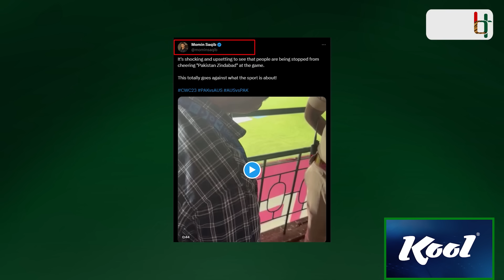বাংলাদেশি ভক্তদের সাথে ভারতীয়দের অশোভনীয় আচরণ, ছিঁড়ে ফেললো টাইগার শোয়েবের বাঘ | Bangladesh | Shoyab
ভারত বাংলাদেশের ম্যাচ শেষে গ্যালারিতে বাংলাদেশের সমর্থক টাইগার শোয়েব আলীর বাঘের পুুতল ছিড়ে পেলেন ভারতীয় সমর্থকরা। নাগিন ভঙিতে নেঁচে খোঁচা দেন। গ্যালারিতে থাকা গুটি কয়েক টাইগার সমর্থককে এক প্রকার হেনস্তা করেন। ভারতীয় সমর্থকরা কতটা উগ্র সেটা সবারই জানা। নিজেদের মাটিতে খেলা হওয়ায় এবার সেই উগ্রতার সীমা যেন ছাড়িয়ে গেছেন তারা। পৃথিবীর যেই প্রান্তে বাংলাদেশের খেলা হোক লাল সবুজের পতাবা আর বাঘের পুুতল নিয়ে সেখানে হাজরি হন বাংলাদেশ দলের আইকনিক ফ্যান টাইগার শোয়েব। গ্যালারি থেকে গলা ফাটিয়ে সাকিব-মুশফিকদের সাহস যোগান। তবে ভারত বিশ্বকাপে ভারতের সাথে ম্যাচে করুন অভিজ্ঞতার মুখোমুখি হন এই ভক্ত। এদিন ম্যাচ ভারতীয় ভক্তরা শোয়েবের পুতুলটা ছিড়ে ফেলেন। একটি ভিডিওতে দেখা যায় সেই পুুতল নিয়ে নিয়ে টানা হেচড়া করতে থাকেন। একপর্যায়ে ছুড়ে ফেলে দেন।